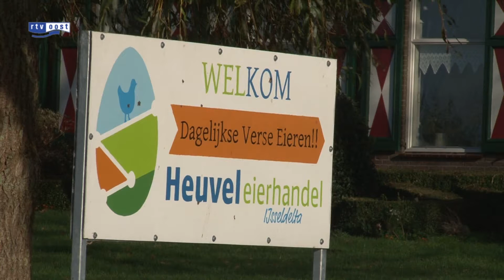Kippenboeren rond Kamperveen opgelucht, maar voorzichtig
De opluchting bij de 32 kippenboeren in de 10 kilometerzone rond Kamperveen is groot nu bekend is geworden dat er geen vogelgriepvirus is aangetroffen. Toch blijven ze voorzichtig.